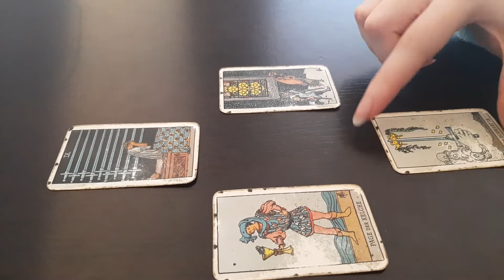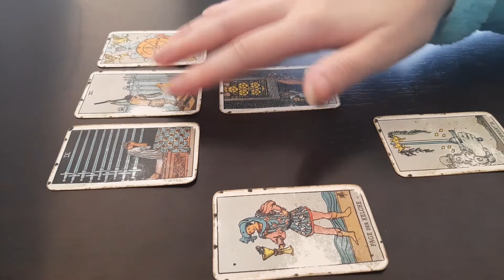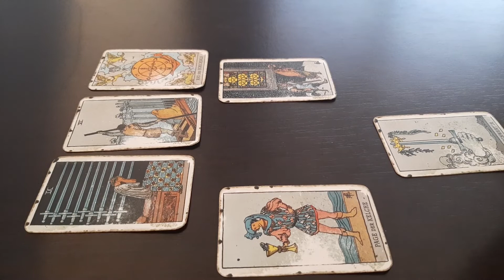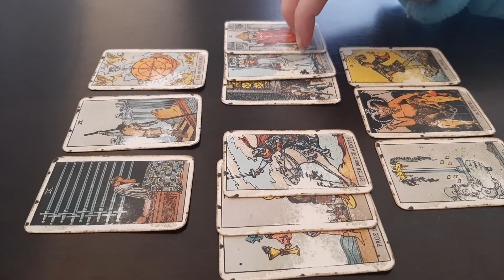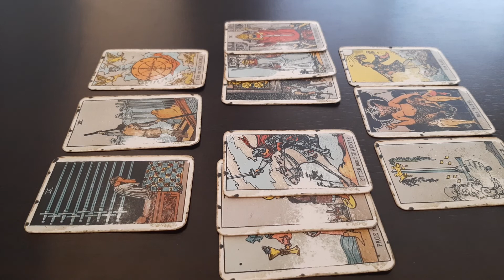Virgo No Contact Love Tarot November 2020 - Not love, but a booty call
0:00 Overall look
2:10 Situation in detail
3:10 Obstacle
4:25 Advice
6:00 Outcome

The cost is $35 and I will do a triple Celtic Cross Reading. Delivery time is within 48 hours and it will be a pre-recorded reading for which you will receive a private link and only you can watch it on youtube. I will need your first name, a short description of your situation and what you would like to know from the cards.